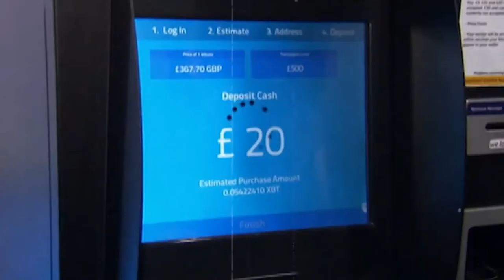Sime Stockholm 2017 Nov 15-16, teaser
Sime Stockholm is Northern Europe's largest internet conference. What can you look forward to at this year's Sime on November 15-16? Our very own Ola Ahlvarsson gives you his 1st teaser for Sime17. See you in November!